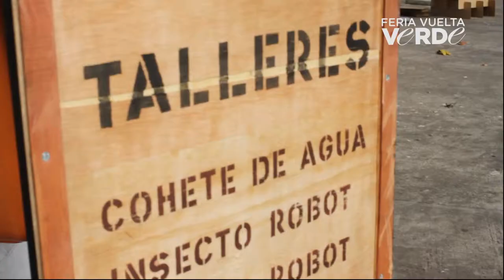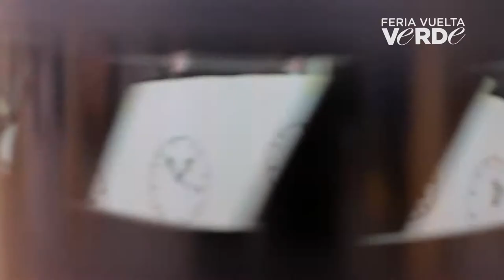Feria Vuelta Verde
La Feria Vuelta Verde propone un encuentro para descubrir, a través del arte y la creatividad, diferentes maneras de reutilizar los desechos cotidianos. El evento se realiza en diferentes parques de la ciudad de Buenos Aires, impulsado por el Ministerio de Ambiente y Espacios Públicos de la Ciudad, con la curaduría y producción de la Fundación Cultura en Proyectos.

1º Edición: Sábado 31 de Mayo / Parque las Heras / Comuna 2

2º Edición: Sábado 12 de Julio / Plaza Arenales / Comuna 11

3º Edición: Sábado 30 de Agosto / de 11 a 15.30 hs / Plaza Sudamérica, Villa Lugano / Comuna 8 / Entrada Libre y gratuita